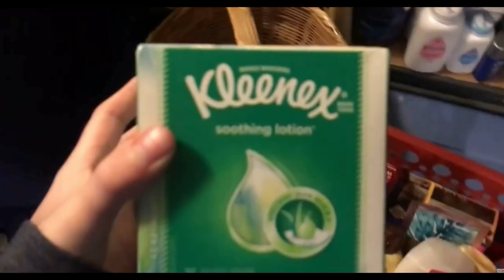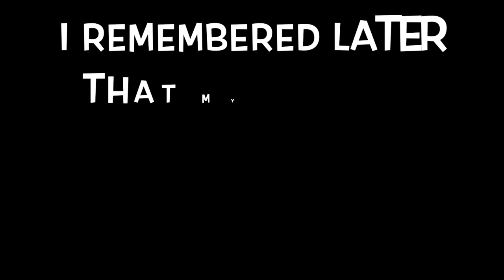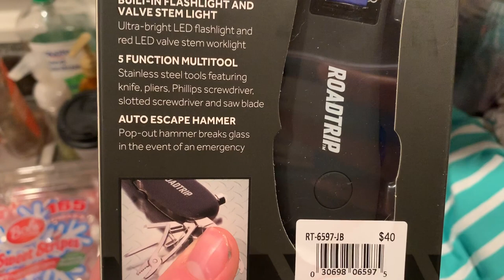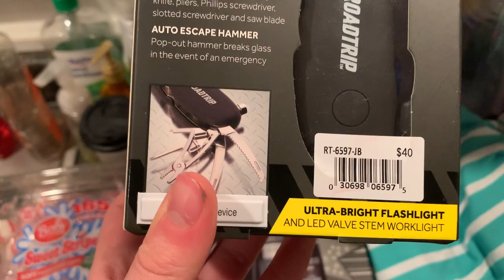Reliving Old Christmas Traditions!--12/20/19-- Vlogmas Day 20!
Ibotta Referral: AYJJJR
Fetch Referral: C1PNA
Shopkick Referral: WIN430308

Zanesville, OH